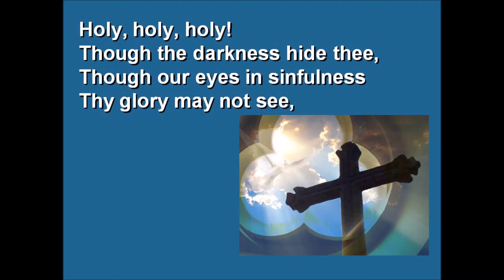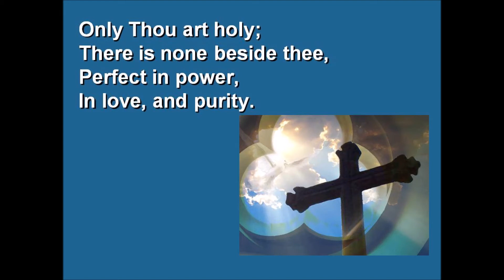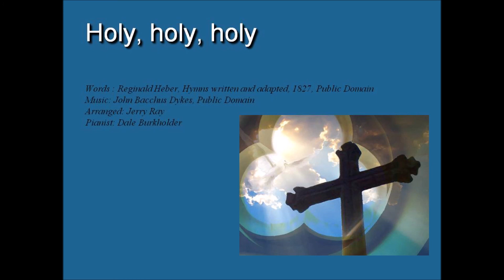Holy Holy Holy Played by Dale Burkholder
Holy Holy Holy Pianist: Dale Burkholder, Arranged by Jerry Ray